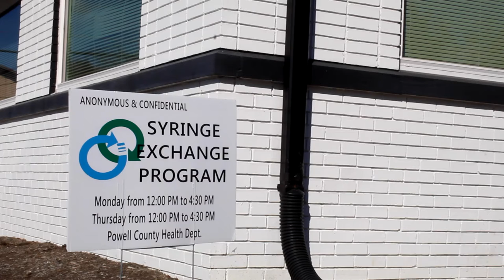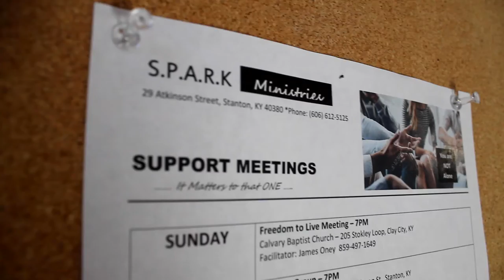Inside the Syringe Exchange Program, Part 2: Peer Support - Powell County, KY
How does the syringe exchange program help us in the long run?

To put it simply, we're building trust and relationships. Having a Peer Support Specialist on site allows us to create real connections with our clients.